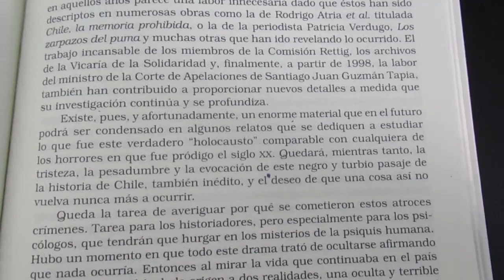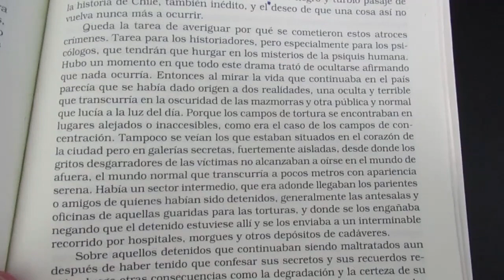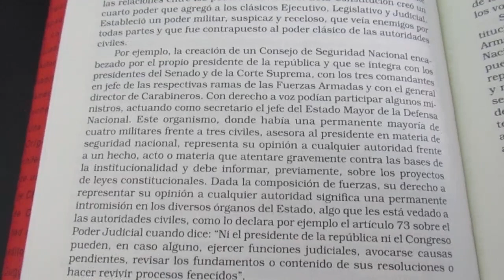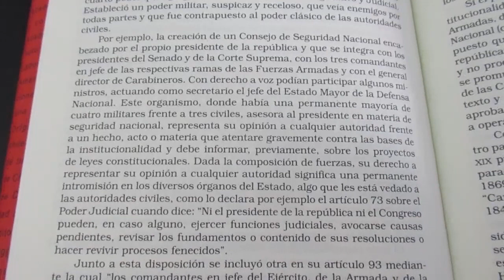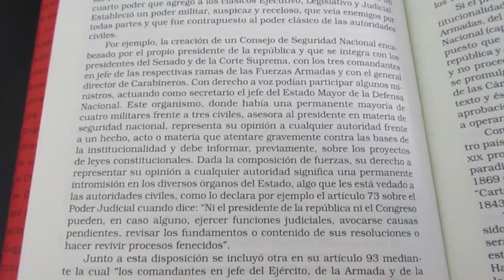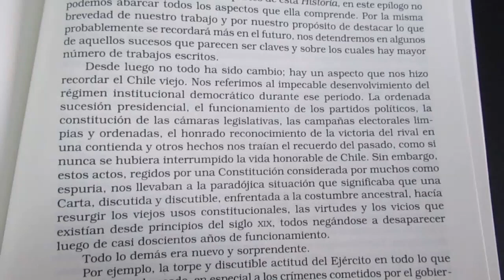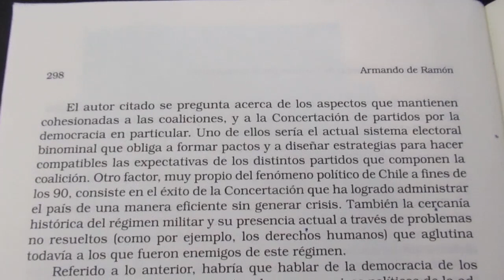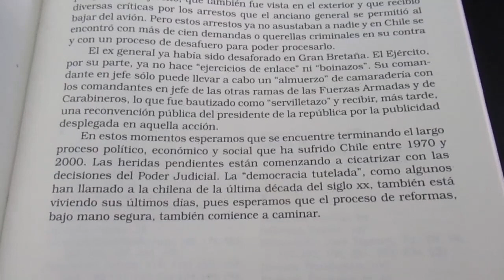Historia de Chile, De Ramon Parte 3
Parte 3 y final de la reseña de la Historia de Chile de Armando de Ramón (muchas "de", lo sé).